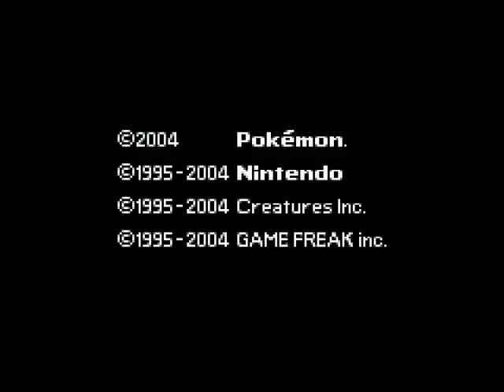Let's play Pokémon Feuerrote Edition #001 - Happy Birthday Ananas